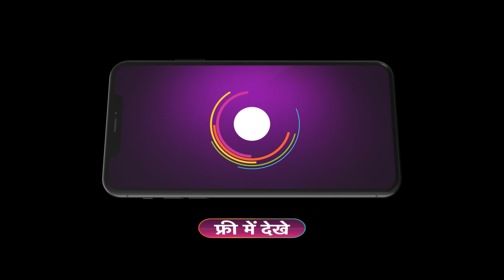Pyar Ka Pehla Naam Radha Mohan - Ep 90 - Best Scene - Shabir Ahluwalia, Niharika - Zee TV